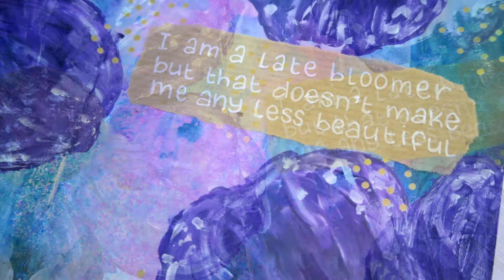Art Journal Process | I am a Late Bloomer | Painting Flowers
Today I am here to share another art journal process video with you. This time it is about my feelings being a late bloomer and what that means to me. Also, that it doesn’t make me any less beautiful that I do certain things later in life than others. That is also the message that I want to give you today with this video. You are beautiful and amazing even when you are different or doing this different than most people do. Just because most people do things a certain way doesn’t mean that it is the only way. This message is also something that I had to tell myself and with this page I wanted to give myself a little confidence boost. It was so relaxing to finally have some time to do some painting. I really relaxed while making this page and reinforced this message to myself. As most of you probably know, I love to paint flowers or draw them. They are my absolute favorite thing to make. I hope that getting a peek into this painting process will help you a bit with your own designs. I also hope that this art journaling process will inspire you to make your own art journal pages.
Love, Kyra
MY FAVORITE CRAFT SUPPLIES
LIST OF SUPPLIES
Dylusions Small Journal
Background is a clean-up page
Gesso
Amsterdam Acrylic: Ultramarine Violet
Amsterdam Acrylic: Permanent Blue Violet
Amsterdam Acrylic: Titanium White
Amsterdam Acrylic: Burnt Umber
Amsterdam Acrylic: Burnt Sienna
Amsterdam Acrylic: Titanium Buff Light
Distress Oxide: Walnut Stain
Posca Paint Marker 5M: Gold
Brown packaging paper
Sakura Gelly Roll: White
Kyra Pace
Postbus 290
8440 AG Heerenveen
The Netherlands